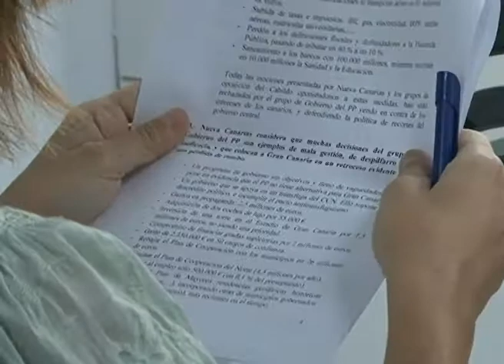AL MINUTO Nº 1200: NC VALORA EL 1º AÑO DE GESTIÓN DEL CABILDO DE G.C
Carmelo Ramírez hace una valoración del 1º año de gestión del Cabildo de Gran Canaria